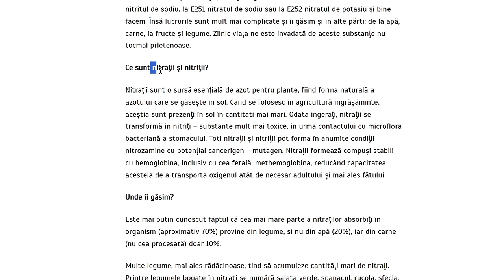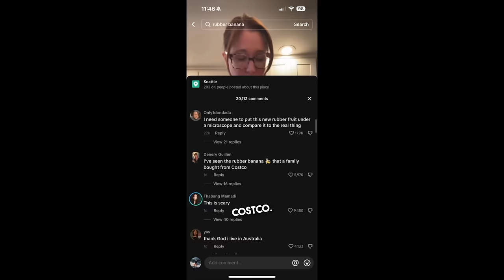NE OTRAVESC ASTIA? LEGUME/FRUCTE DIN PIATA vs SUPERMARKET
Buna ziua Youtube. În clipul acesta am fost în piața obor, am cumpărat fructe și legume pe care le-am comparat cu cele din supermarket. Rezultatele au fost destul de bune din fericirie. Cu siguranță nici aparatul folosit nu este 100% exact, dar ne-am făcut o idee și din câte ați văzut și voi legumele și fructele din piață sunt asemantoare cu cele din supermarket.